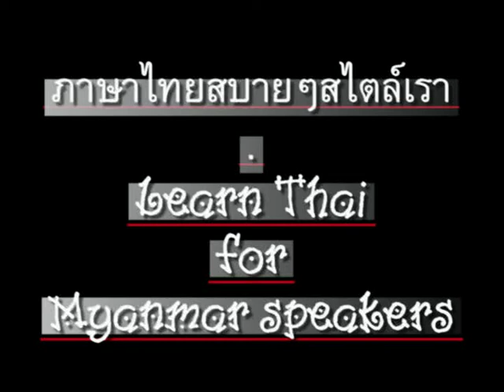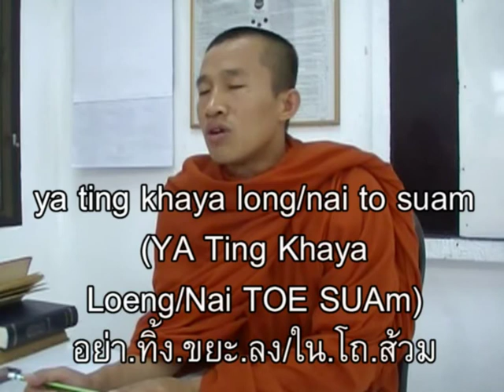0051ThaiForMyanmar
'Learn Thai' for Myanmar (Burmese) speakers - Chapter 51 - 'Throwing garbage' // ภาษาไทยสำหรับชาวเมียนมา (พม่า) ตอน 51 - "อย่าทิ้งขยะลงโถส้วม" // CC: BY-NC-SA //